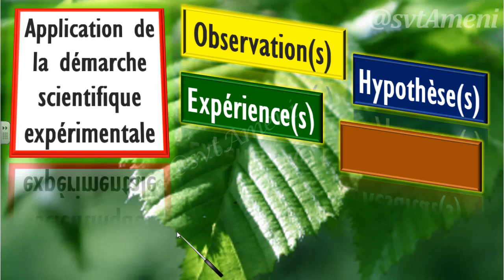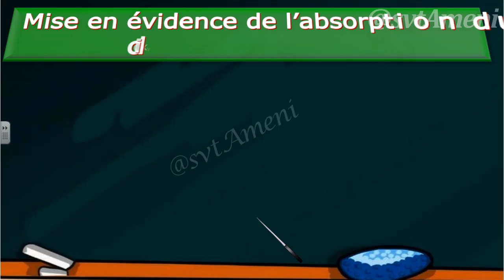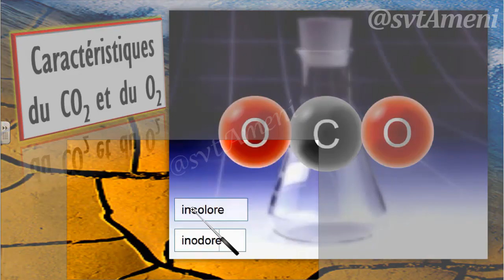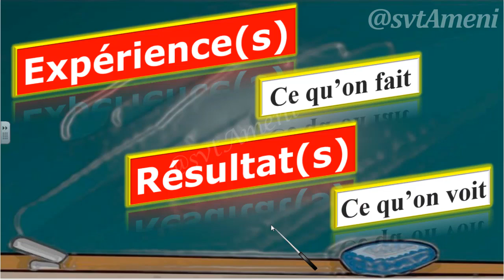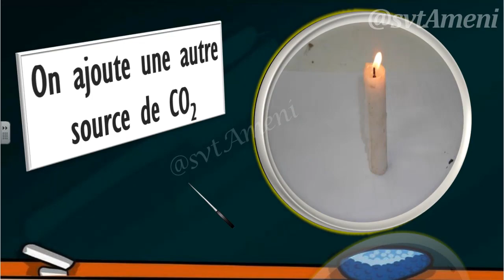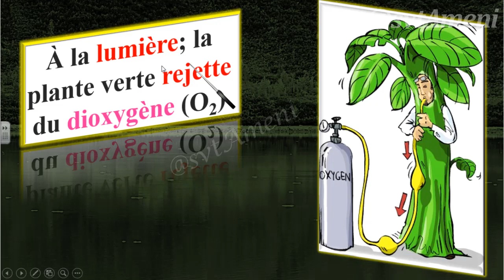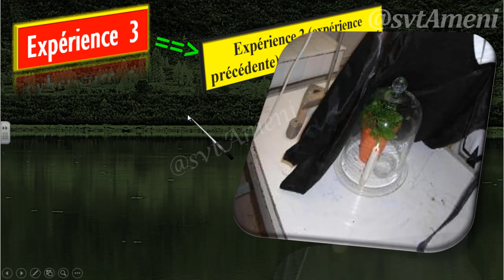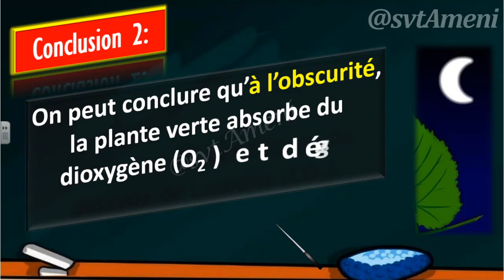Échanges gazeux chez la plante verte: échanges gazeux photosynthétiques et respiratoires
Dans cette vidéo, nous allons voir les échanges gazeux chez les plantes vertes. Nous allons réaliser des expériences qui permettront de montrer que les plantes vertes absorbent du dioxyde de carbone et produisent du dioxygène à la lumière grâce à la photosynthèse. Elles respirent jour et nuit, comme tous les êtres vivants, en consommant de l'oxygène et en rejetant du dioxyde de carbone.